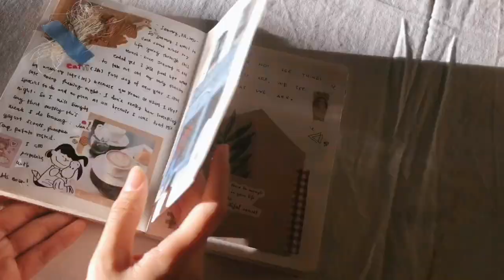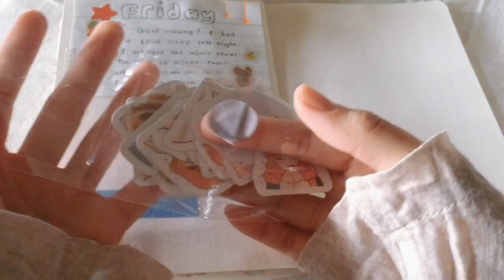JOURNAL WITH ME | A Wonderful Friday 💚💛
Dear friends, I hope you guys enjoy my short journal vlog today. Feel free to give your opinions or what makes you like my journal video today:D Thank You for loving and giving support on my journal content. I really do enjoyed making them. ^^

Soon there will be a cute mini stationery haul + journal maybe(?) Anyways, stay
tune and turn on the little bell of notifications. 🛎

【Ｓｏｃｉａｌ　ｍｅｄｉａ】

S h o u t // O u t -